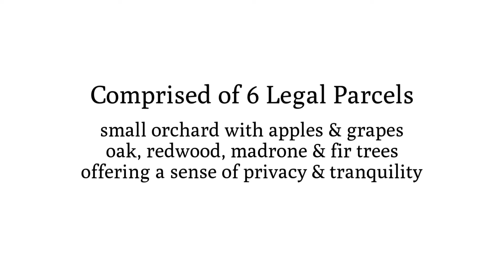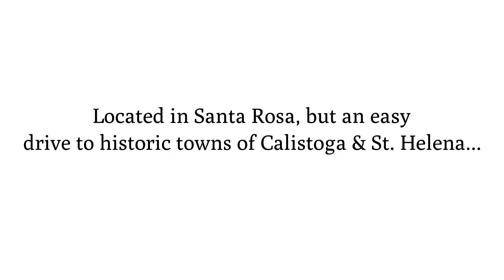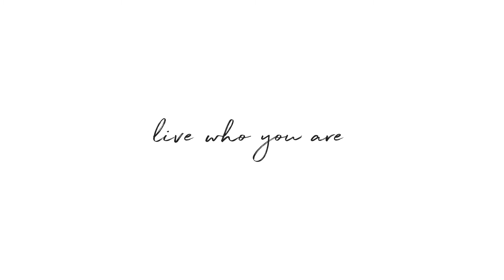5960 Erland Road ~ Santa Rosa Home for Sale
5960ErlandRoad.com
A Great Place to Call Home
You'll fall in love with this classic California ranch style home on over 10 acres. Conveniently located just minutes from Santa Rosa--and an easy drive to the historic towns of Calistoga and St. Helena--you can't beat the location or the potential. This charming 1960's home offers an open floor plan with classic mid-century ranch styling ready for you to move in or remodel. There's an attached garage and shop, plus an additional detached garage large enough for two cars and then some. A large carport provides extra room for supplies or tractor storage and even has a car service pit. The setting is beautiful with a large brick patio, a small orchard with apples and grapes, and room for horses or goats to graze. Comprised of 5 legal parcels with oak, redwood, madrone, and fir, this sunny property offers a sense of privacy and tranquility. Although some trees and fences sustained damage from the 2020 Glass Fire, new growth is blooming and some mitigation work is already completed. This is a great opportunity for you to transform this wonderful property into the homestead of your dreams.